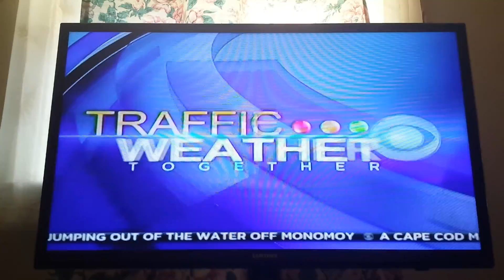WBZ This Morning Update 8:25am